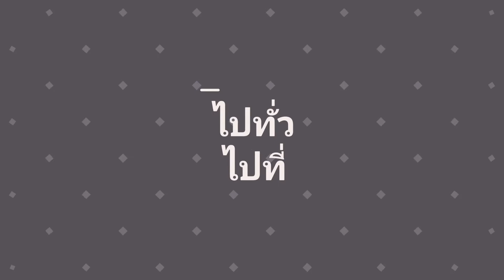สรุปอียิปต์ | ไปทั่วไปที่ (Everywhere Everyplace) Ep.3 | PODCAST Highlight Cut-3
ข้อมูลตกหล่นหรือผิดพลาดประการใด ฝากคอมเมนต์ด้วยนะงับ